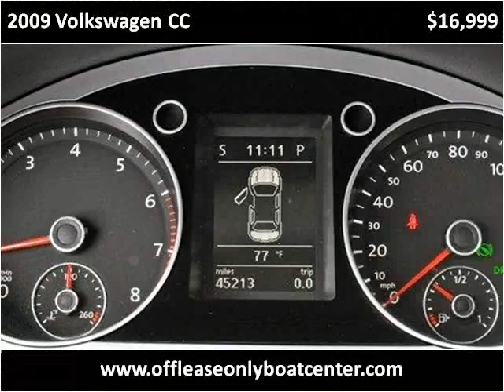2009 Volkswagen CC Used Cars Lake Worth FL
This 2009 Volkswagen CC is available from Off Lease Only .